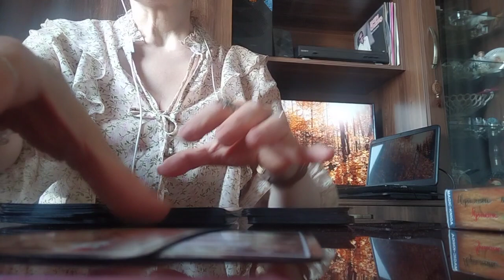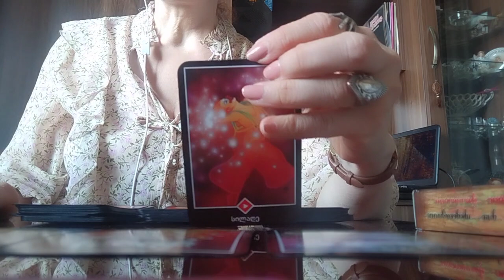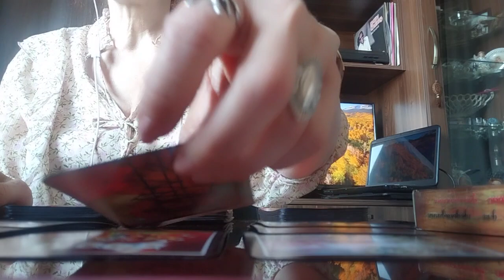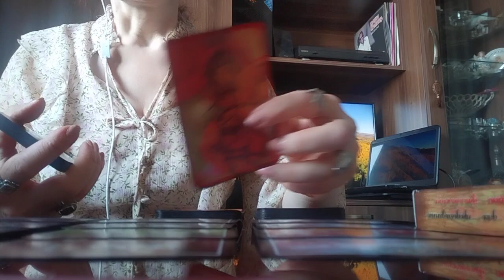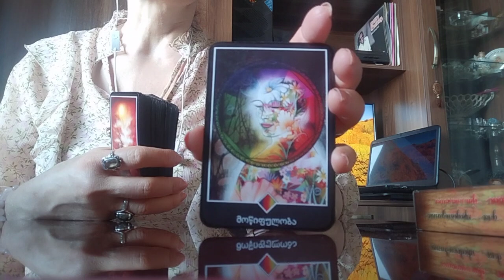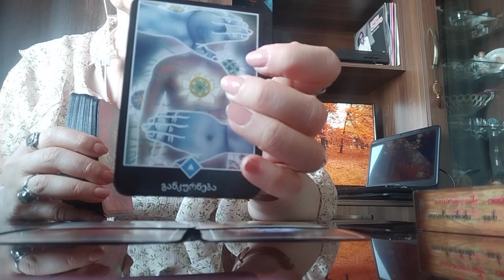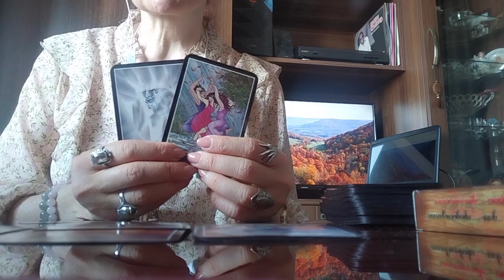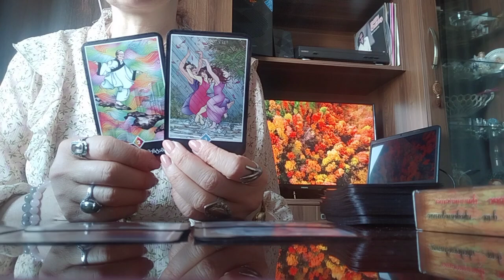ტაროს გაშლა ადამიანზე, რომელიც ურთიერთობის დასაწყისშივე ურთიერთობიდან გასვლაზე ფიქრობს✨🃏✨